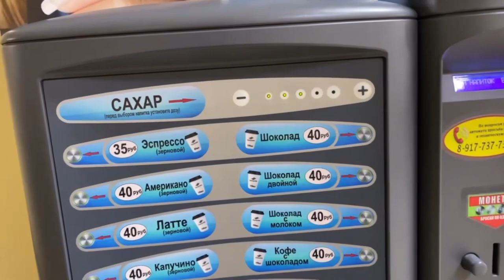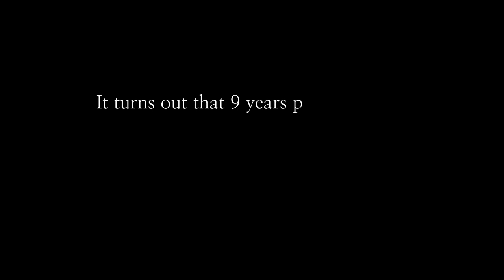VLOG 📸: morning routine, makeup, PHOTO SESSION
Hi! I'm Nastya. In this video I showed how my photo shoot went. I hope you like this video.

૮₍´｡ᵔ ꈊ ᵔ｡`₎ა